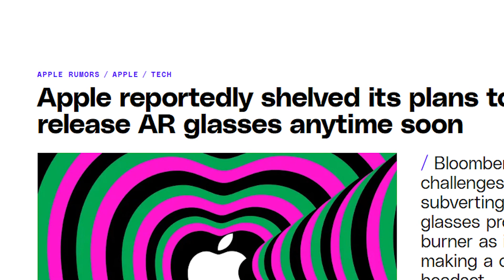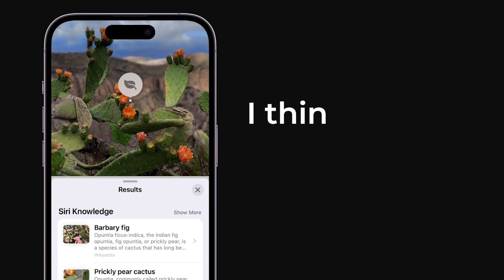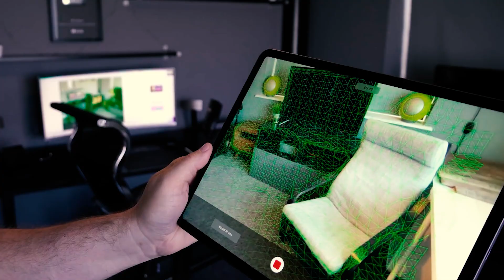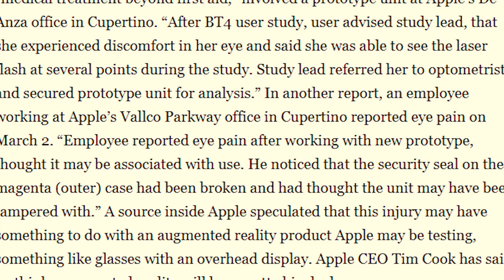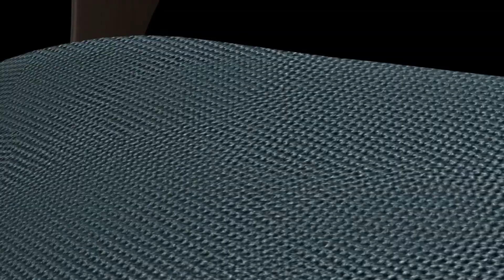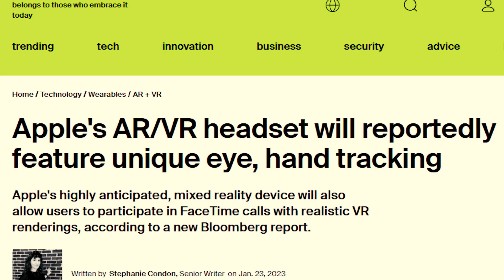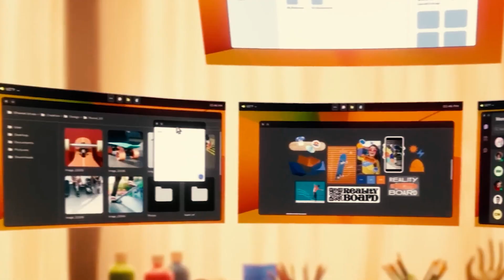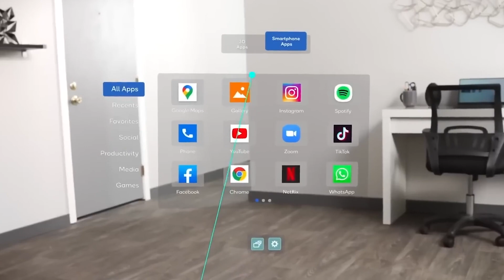Apple Glasses Release Date Announced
In recent news, Apple announced the cancellation of their highly anticipated Apple glasses that were supposed to be revealed sometime in 2024. Reports from Bloomberg's Mark Gurman made two claims about the company's VR/AR strategy. The first claim is that work on Apple Glasses has been put on hold, which is likely to be inaccurate. The second claim is that Apple is trying to trim the cost of its second-generation Apple vr headset, which will be cheaper than the first-generation model.

Rumors have it that Apple has been working on these Apple glasses since 2017, but it wasn't until the announcement of the iPad Pro and iPhone 12 in 2021 when Apple introduced the Lidar Sensor on their devices that we started seeing Apple's interest in AR technology. The Lidar sensor on the iPhone and iPad Pro series enhances AR experiences by providing accurate and fast depth sensing. Additionally, iOS 15 has introduced more AR abilities like street view AR and the new live text feature that has the ability to copy and paste or even translate text from a photo. There is also a new feature called visual lookup that uses machine learning and AI to give the user information on various objects, places, animals, and plants in their pictures. All of these advancements have led to a plethora of new AR features and apps for both devices.

Beyond all these rumors, Apple has been acquiring companies developing AR technologies like Spaces, a VR startup that got its start as a DreamWorks Animation project to start devoloping app for Apple glasses. The appearance of recent Apple patents related to AR technology, reports of eye injuries among employees working on a prototype unit at Apple's headquarters, and the company's strategic acquisitions of AR firms all point towards the development of Apple's own AR product. So Apple is definitely working on a new piece of apple glasses.

The second claim from Gurman's report is likely to be correct, as the first-generation Apple vr headset is expected to be expensive, with a price tag of around $3,000. This Apple vr headset is designed with advanced technology that comes at a premium price point. The displays have ultra-high resolution, providing a crystal clear and vivid experience. Additionally, the headset is equipped with at least 10 cameras, which provide precise tracking and interactivity. It also features an M2 processor, ensuring top-notch performance for even the most demanding MR applications. All of these features come together to make the headset a premium device, justifying its higher cost. Apple vr headset is said to have new beaming technology, allowing AR and VR content to be directly projected into the user's retinas.The Apple vr headset will have over 10 cameras placed inside and outside the headset for eye tracking, object tracking, and hand gesture controls to provide a more realistic and interactive experience. This highly anticipated Apple vr headset is set to revolutionize the way we experience digital content after 7 years of development.

The company is set to release its first-generation Apple vr headset with a price tag of $3,000. The Apple vr headset will be built utilizing premium materials and equipped with at least ten cameras, an M2 processor, and new beaming technology. Apple is also bringing two high-resolution 4K micro-OLED displays with up to 3,000 pixels per inch. The headset is set to launch in March or April.